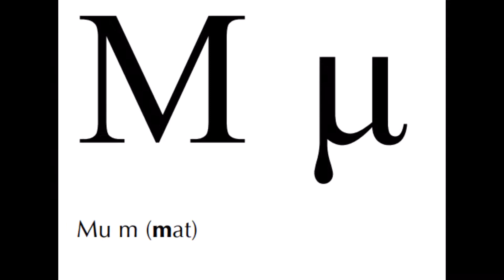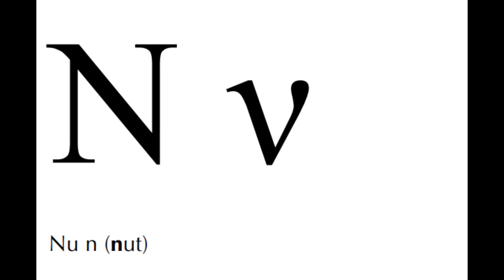Alpha Beta Omega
Koine Greek Alphabet song straight outta MTC with slight bluesy groove.